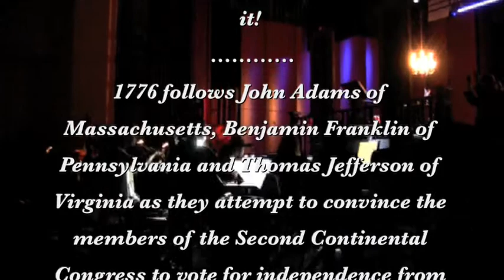1776 at TCNJ